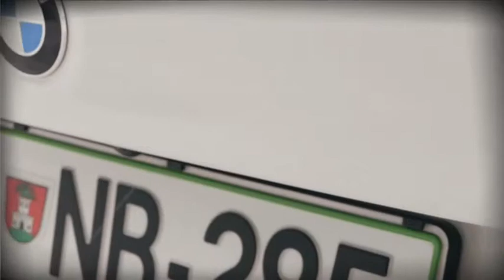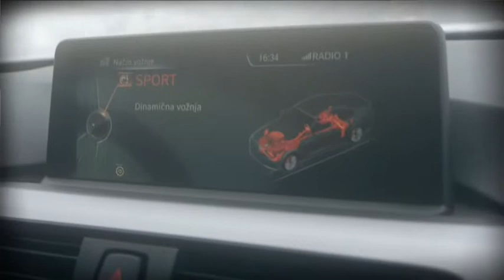2014 BMW 435i xDrive M sport - test